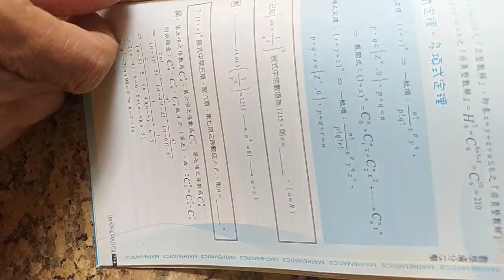VID 20240222分享#數學滿分15擊 基本排列組合公式 俞克斌老師精編 115949